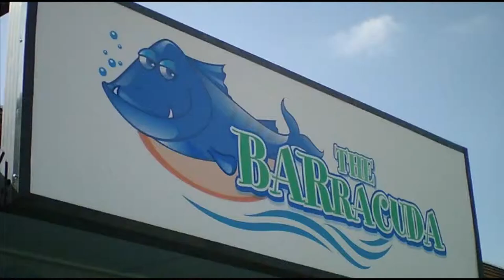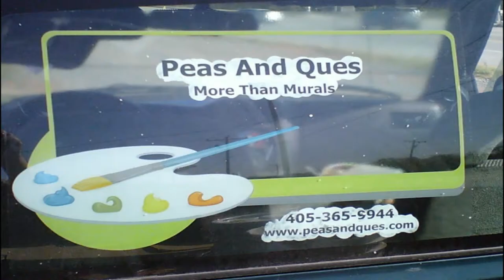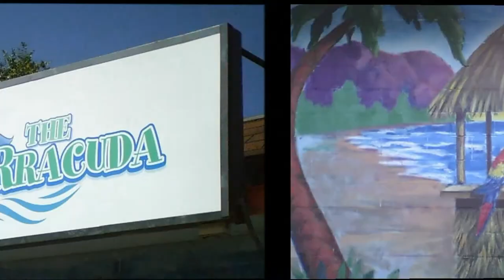BARracuda 3430 North Porter